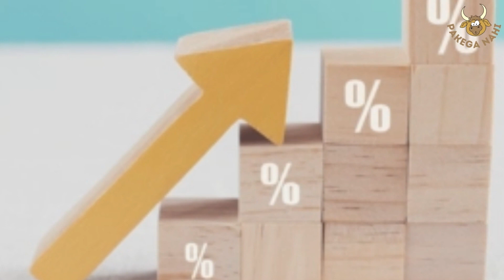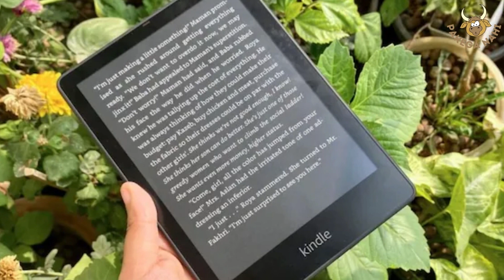Daily Short News 2nd June 2022 | Johnny Depp | Amber Heard | Akshay Kumar | Arvind Kejriwal | Sehwag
0:09 - Entertainment News
1:25 - Trending News
2:05 - Sports News
2:45 - Business News
3:30 - National News
4:34 - International News
4:56 - Technology News

Watch our youtube channel Pakega Nahi, which provides news on entertainment, sports, business, national, international & technology. News provided are short, quick & entertaining.